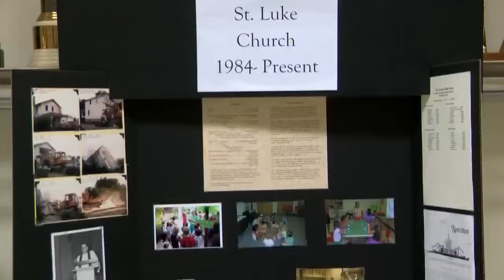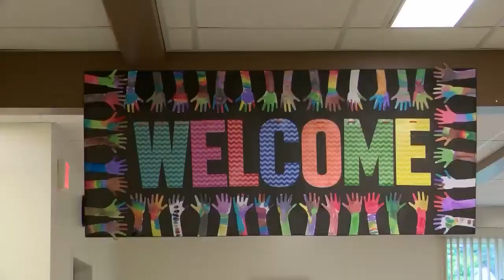Local church celebrates 125 years of service